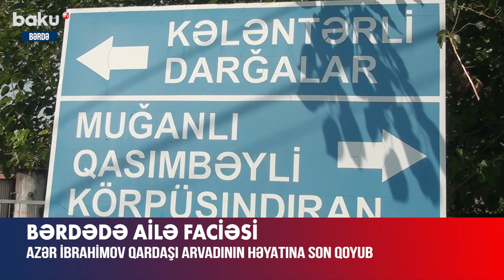Xəstədirsə, məni də vurardı da... | Bərdədəki dəhşətli qətlin detalları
Bərdənin Kələntərli kəndində dəhşətli hadisə baş verib.
Kənd sakini Azər İbrahimov qardaşı arvadını balta ilə qətlə yetirib. Onun epilepsiya xəstəsi olduğu bildirilir.
Baş Prokurorluq qadının qaynı tərəfindən qətlə yetirilməsi faktı ilə bağlı məlumat yayıb.
Bildirilib ki, avqustun 5-də saat 08:00 radələrində Bərdə rayonu, Kələntərli kəndi ərazisində 1991-ci il təvəllüdlü Sədaqət İbrahimovanın öldürülməsi barədə rayon prokurorluğuna məlumat daxil olub.
Araşdırmalarla 1995-ci il təvəllüdlü Azər İbrahimovun aralarında yaranmış mübahisə zamanı qardaşı arvadı Sədaqət İbrahimovaya kəsici alətlə xəsarətlər yetirərək qəsdən öldürməsinə əsaslı şübhələr müəyyən edilib.
Faktla bağlı Bərdə rayon prokurorluğunda Cinayət Məcəlləsinin 120.1-ci (qəsdən adam öldürmə) maddəsi ilə cinayət işi başlanaraq ibtidai istintaq aparılır.
Azər İbrahimov iş üzrə şübhəli şəxs qismində tutulub.